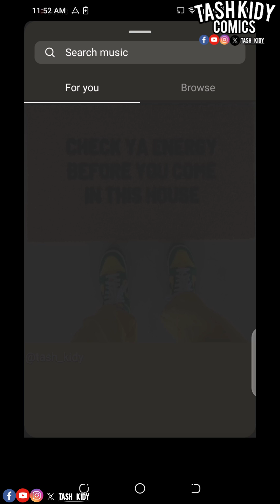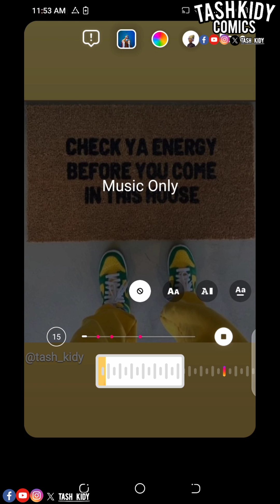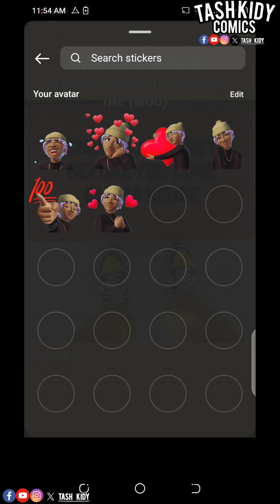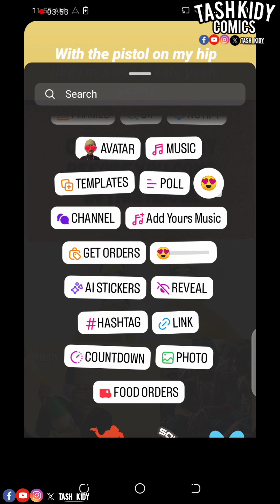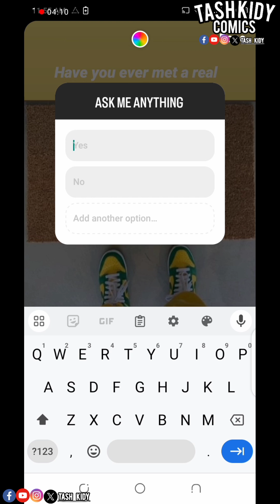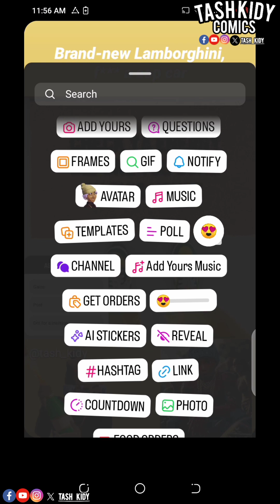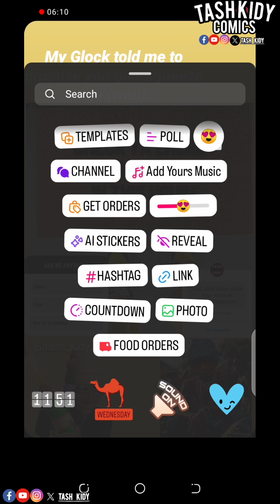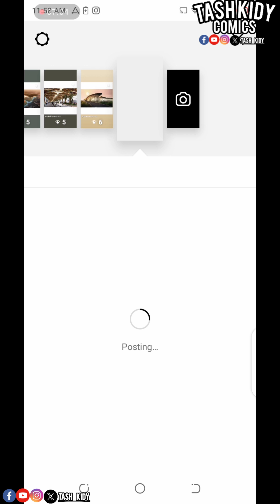🎵 How to Add Music to Your Instagram Posts | Step-by-Step Tutorial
Want to make your Instagram posts more engaging with music? In this video, I’ll show you how to easily add music to your photos, videos, or Reels on Instagram. Whether you’re sharing moments with friends or creating content for your brand, these tips will help you stand out!

📖 In This Video, You’ll Learn:
1️⃣ How to access Instagram’s music library
2️⃣ Adding music to photos and videos in posts
3️⃣ Tips for choosing the perfect track for your content
4️⃣ How to troubleshoot issues with Instagram music

🎧 Resources Mentioned:
🎵 Free Stock Music Options: [Your Link]
✨ Instagram Music FAQs: [Your Link]

🎥 More Videos You’ll Love:
👉 [How to Create Viral Reels on Instagram](Your Link)
👉 [Best Editing Apps for Instagram Content](Your Link)